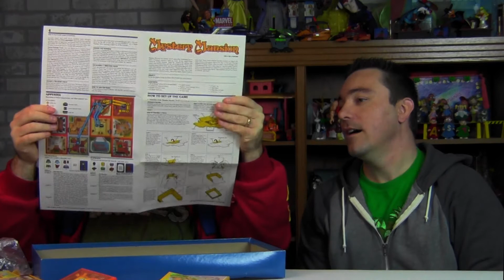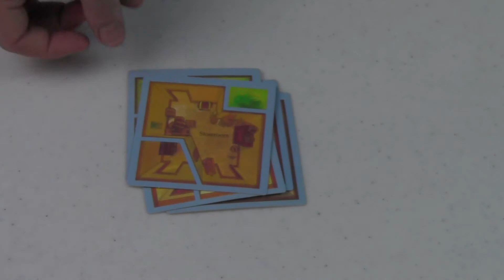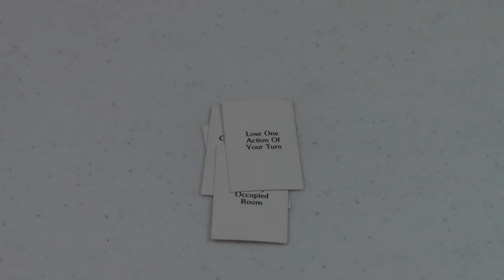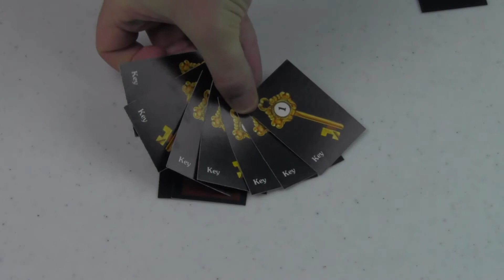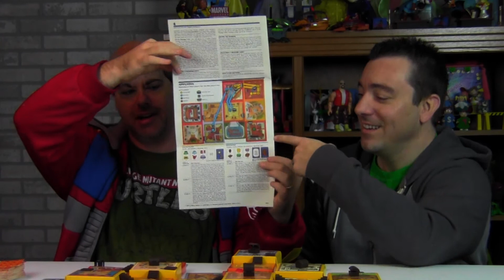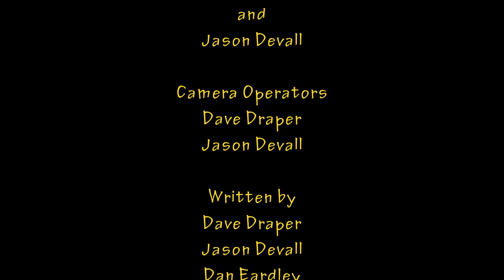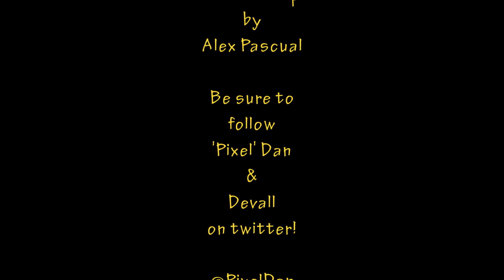BOARD! Season 3 Episode 1: MYSTERY MANSION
Welcome to the world of BOARD! Where your hosts have the pleasure of showing you some of the best...and WORST...of board games from the 50's to today!

'Pixel' Dan and Devall are BACK with an all-new season of fun games and even funnier situations!

This is IT! Season 3 starts NOW! The guys are BACK to bring you an all-new season of fun, and they start things off trying to find their missing friend Captain Coolsville and play MYSTERY MANSION! So, come and join all the fun in this weeks episode of BOARD!